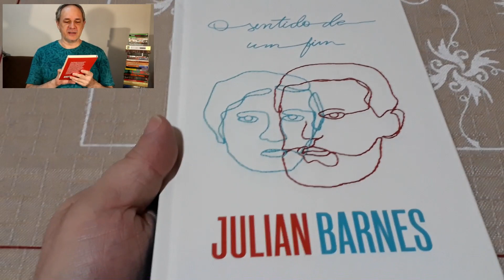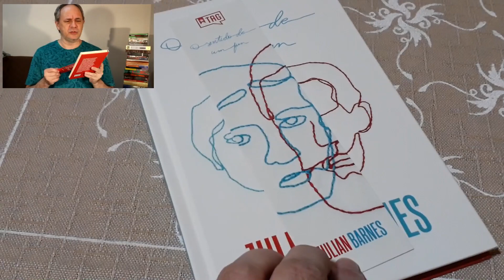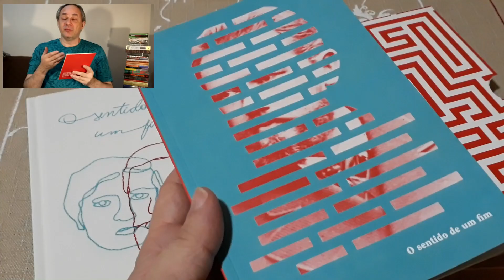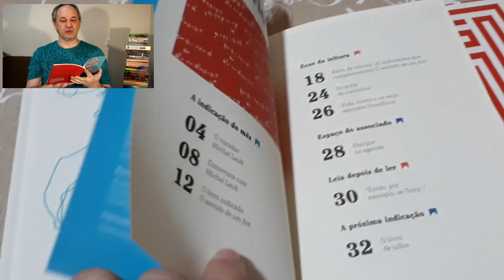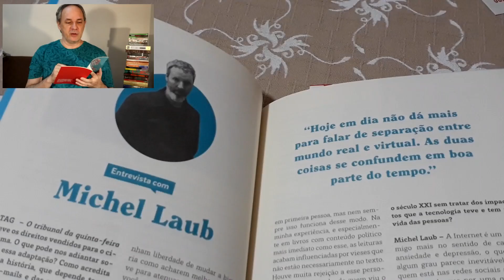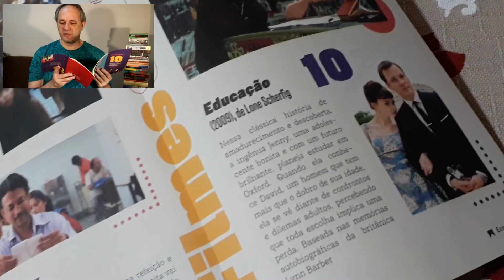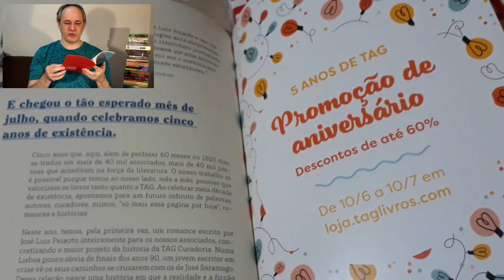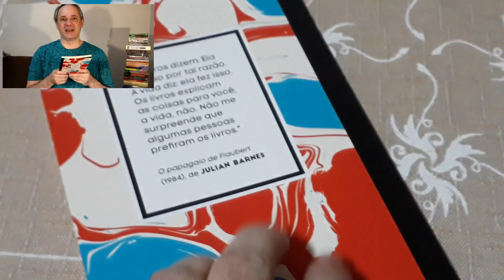TAG Curadoria Experiências Literárias - junho de 2019 - UNBOXING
Confira o unboxing da caixa da TAG Experiências Literárias, TAG Curadoria edição junho de 2019.

Utilize o link abaixo para se cadastrar na TAG e receba um crédito de R$ 35,00 para gastar na lojinha da TAG comprando os itens disponíveis: